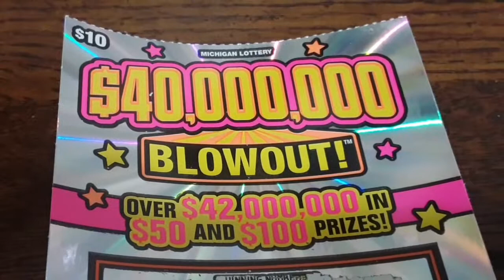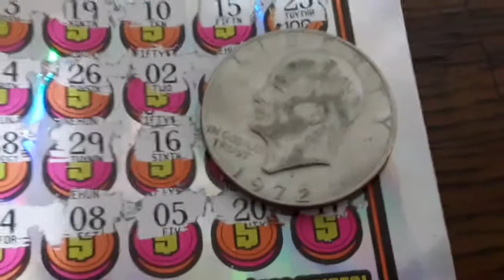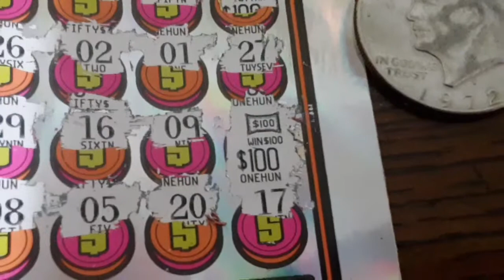$10 Michigan 40 Million Dollar 😎 ''Blow Out''....BOOM! 💣💥Claimer?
Hi Guys, 🙋‍♂️👋
Just a quick reveal, I was Scratching and Winning. We are doing this Blain Style, hope you enjoy! All Aboard.

©️ This video is the intellectual property of Spinning and Winning Slots. No public use of this material is allowed with out written consent.